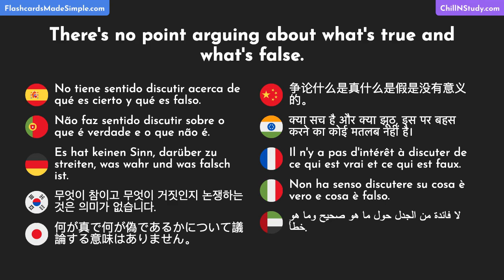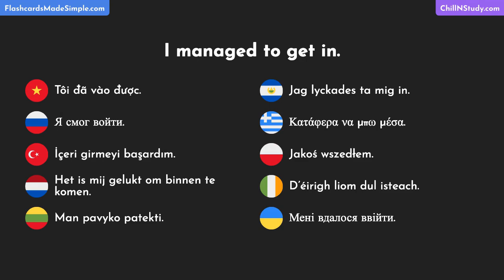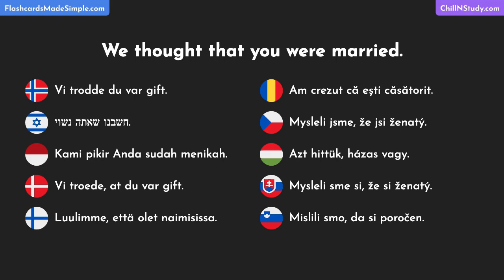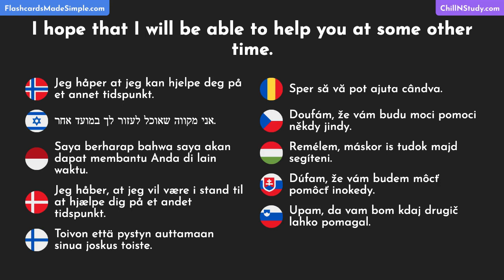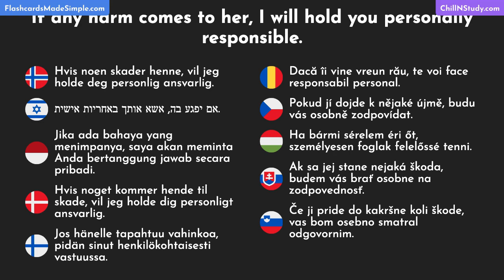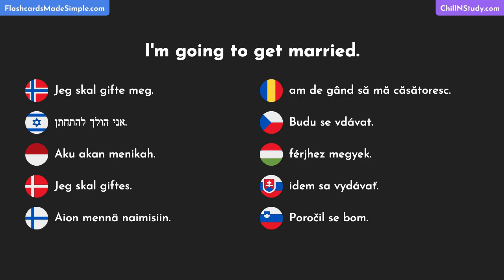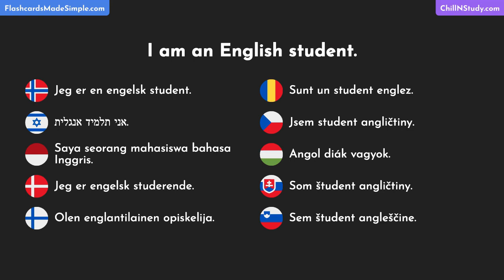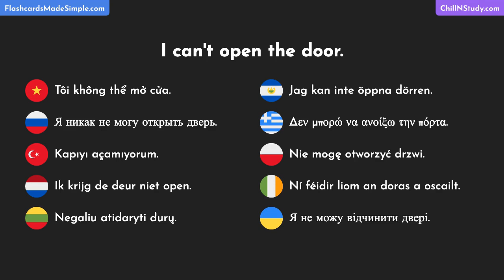Most Common Practical English Words, Phrases & Idioms with Translations in 30 Languages - Part 151